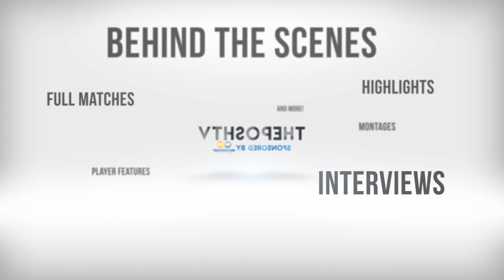Beevers Focused On Next Game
Posh Captain Mark Beevers was on media duty ahead of Saturday's Sky Bet League One fixture against Rotherham United at the Weston Homes Stadium.